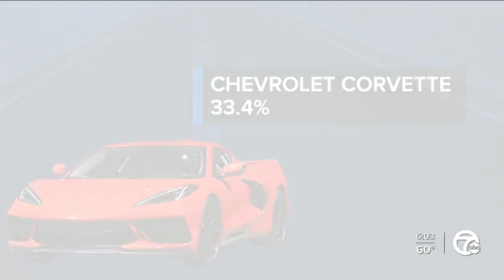'This is unprecedented.' Here's why prices for used cars are at an all-time high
Maybe you've already noticed the uptick, but prices for used cars are at an all-time high.